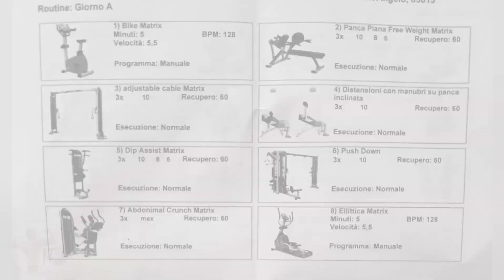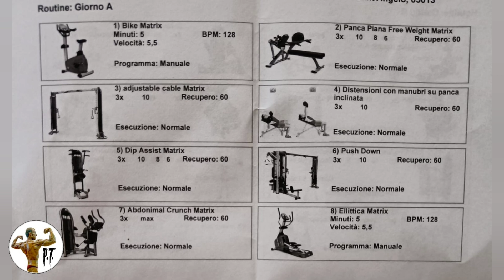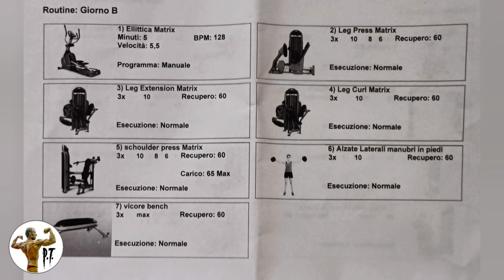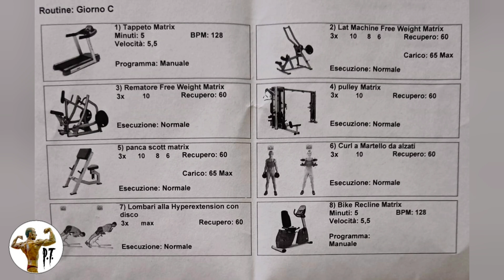CORREGGO E GIUDICO LA SCHEDA DI ALLENAMENTO DI UN MIO ISCRITTO 💪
COSA USO:

ACETIL CARNITINA:

AMINOACIDI RAMIFICATI:

BARRETTE PROTEICHE:

BRUCIA GRASSI:

SCARPE FITNESS: